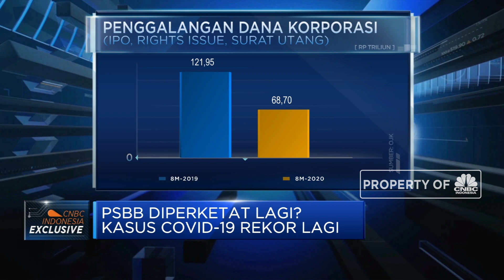Sinyal Positif Kasus Covid-19, Katalis Pendorong Realisasi IPO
Berita Lainnya:
Corona Udah Tembus 32 Juta, Harga Minyak Balik ke US$40/barel

Sinyal positif dari kondisi pandemi covid-19, disebut Direktur BNI Sekuritas, Reza Benito Zahar sebagai faktor penting yang akan mempengaruhi aktivitas penggalangan dana di pasar modal melalui IPO maupun penerbitan obligasi korporasi. Reza menyebutkan pasar saat ini juga tengah menanti katalis untuk kembali masuk pasar terutam di sektor yang mampu bertahan di tengah pandemi.

Lalu seperti apa dampak pandemi bagi kinerja dan rencana kerja BNI Sekuritas?Selengkapnya saksikan dialog Erwin Surya Brata dengan Direktur BNI Sekuritas, Reza Benito Zahar  dalam Squawk Box, CNBC Indonesia (Jum’at, 25/09/2020)